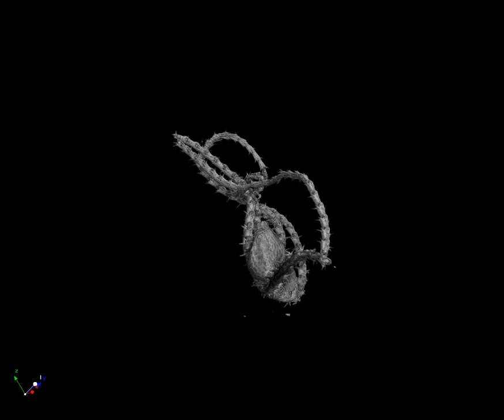MicroCT scan of a brittle star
MicroCT scan of a brittle star, created with a SkyScan 1172 micro computertomograph at the Institute of Marine Biology and Genetics, Crete, Greece